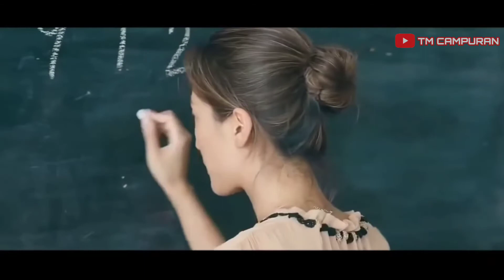KELAS BERHANTU - Alur Film Ghost Story (Hongkong 2011)